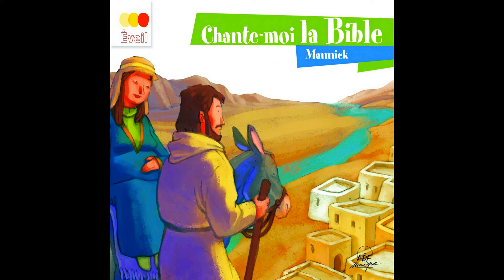Mannick, Gaëtan de Courrèges, Jo Akepsimas, Franck Amselli, Vincent Chavagnac, Bruno de Smedt, Rober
Taken from Various Artists « Mannick: Chante-moi la bible »
Extrait de Various Artists « Mannick: Chante-moi la bible »

Production: |
  ADF Musique